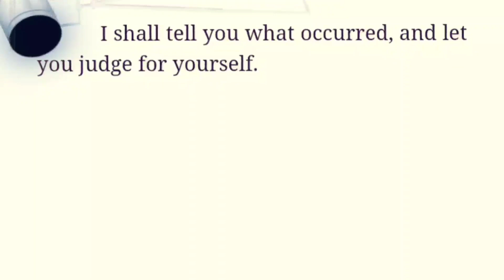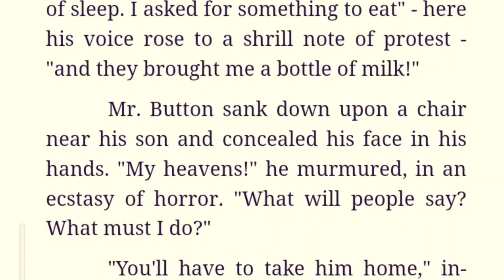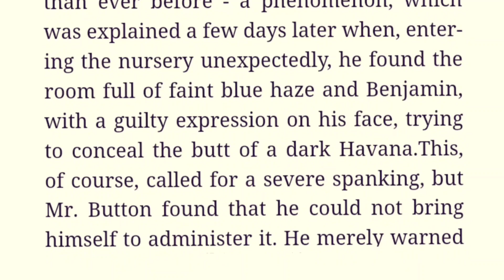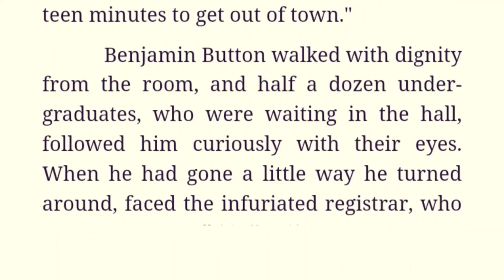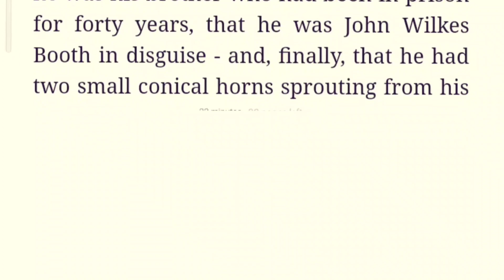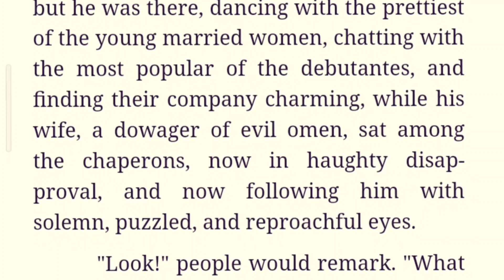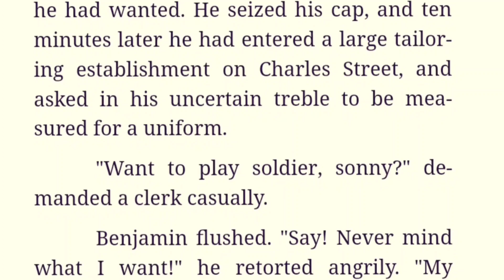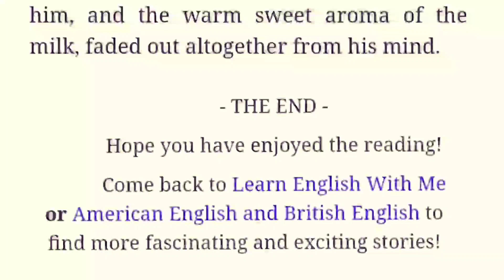Learn English Through audio story _ english story _ Remains Of the Day _ Level 6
Learn English through story _ Who Am I  _ Level 2

Learn English through story _ Who Am I  _ Level 4

Learn English through story _ The Boy Who Couldn't Sleep _ Level 1

Learn English through Story | 🥇Level 2🥇 || A Beautiful Story 💕 Regret

Learn English through Story | 🥇Level 2 🥇True Love Story || A Beautiful True Love 💕

English story level 2 Audiobook with subtitles Chapters timestamps:
0:00:00 Chapter 1
0:04:52 Chapter 2
0:08:53 Chapter 3
0:13:46 Chapter 4
0:19:23 Chapter 5
0:25:12 Chapter 6
0:30:12 Chapter 7
0:36:33 Chapter 8
0:42:05 Chapter 9
 0:48:32 Chapter 10
 0:53:21 Chapter 11
1:00:15 Chapter 12
1:06:23 Chapter 13

🍀 Learning English while listening to stories with subtitles is very enjoyable and effective. Listening to the story daily will help improve your English pronunciation and listening skills.